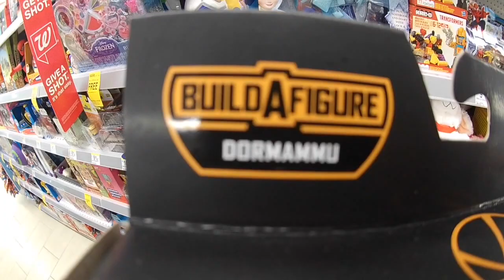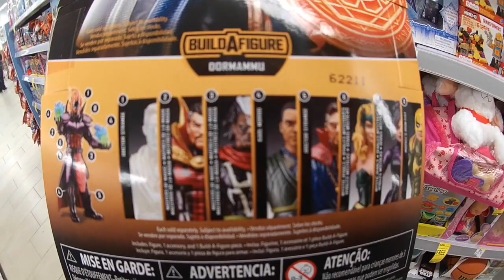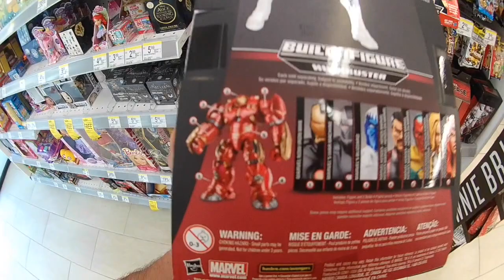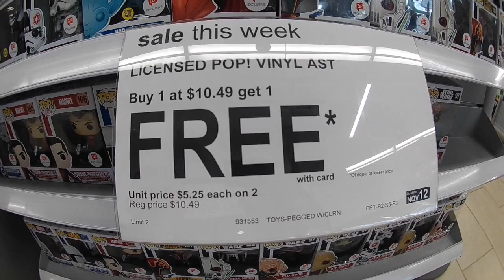Pop Hunter...Pop Hiding!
7 Nov 2016

This video is about Bibby the Pop Hider